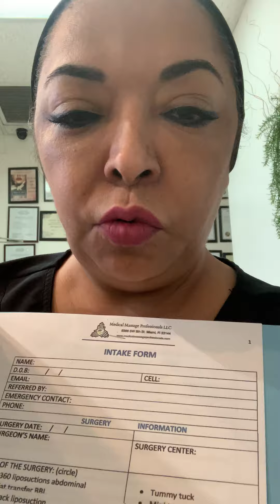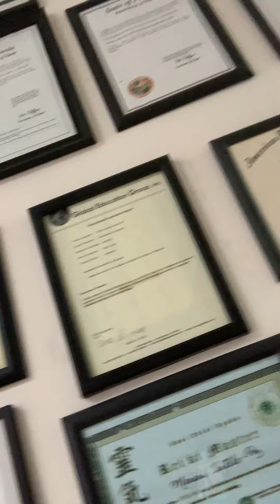Why can't massage places remove fibrosis?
Why can't massage places remove fibrosis? by @mariansotelopaz
Treatment of fibrosis after liposuction is not part of the program offered by therapeutic massage schools. That is why many people work here without sufficient knowledge and without protocol to carry out a successful treatment. Having a university degree from South America and a specialty in Dermato-Functional and Aesthetic Kinesiology (where scarring and fibrosis were studied) are the elements that have allowed me to create a protocol to remove fibrosis and that I have been able to patent in the USA. Always working within the Scope of Practice that corresponds to my professional licenses in the USA, I have been able to implement a successful treatment to minimize or remove this problem.
It is impossible to learn something as complex in some classes as most masseuses pretend, much less online, since the quality of the technique leads to correcting this problem. For this reason, I do not teach my patented techniques to anyone. On my YouTube channel, I will give classes and training on many things related to post-op treatment, except my 2 proprietary techniques.
This channel is intended to be educational, providing information to the general public who will undergo cosmetic surgery and to students or professionals who want to start in the fascinating specialty of post-surgical treatments. The videos are divided into three categories: General Information for the public, testimonials from real patients, and students and Professionals who are members of the channel.